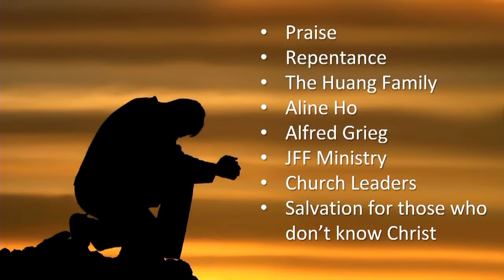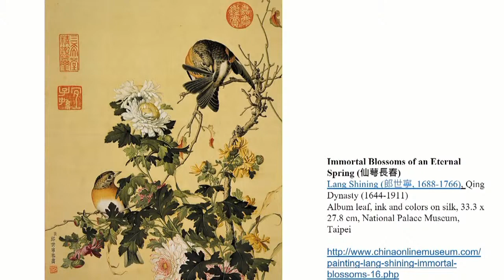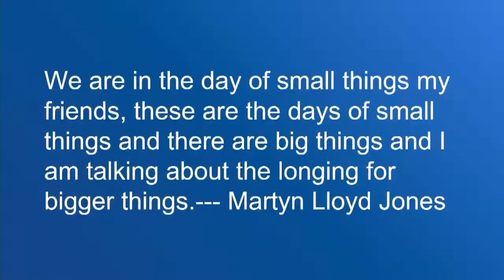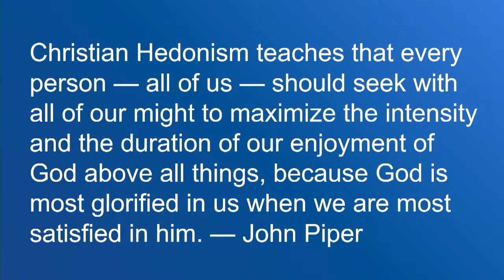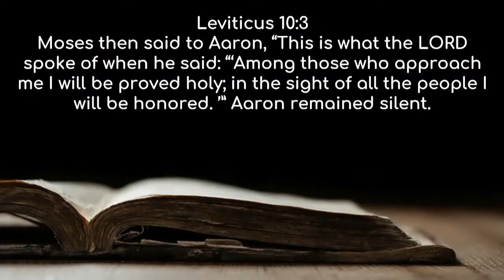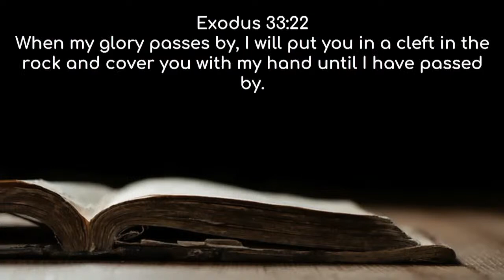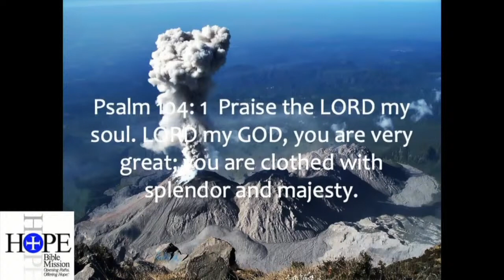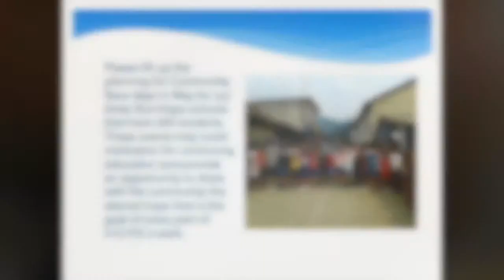March 12, 2023 - English Worship Service